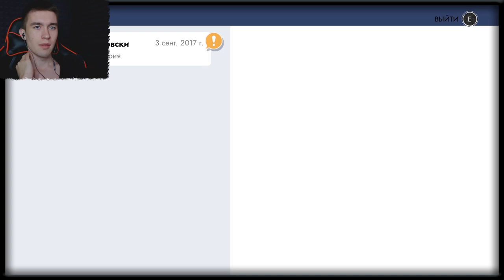ГРУСТНАЯ ИСТОРИЯ ПРО САМОЛЁТ - Workshop Simulator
Игра: Workshop Simulator.
Всем привет!
Меня зовут Дмитрий и я снимаю прохождение игр.